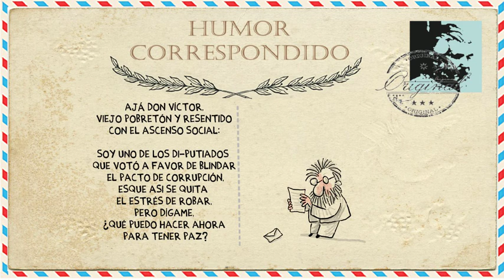don victor blindar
HUMOR CORRESPONDIDO